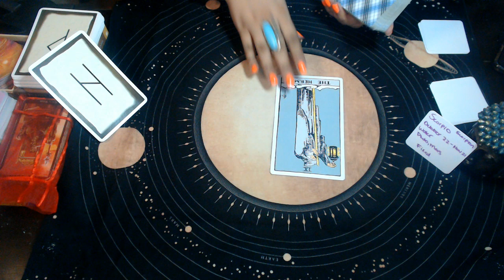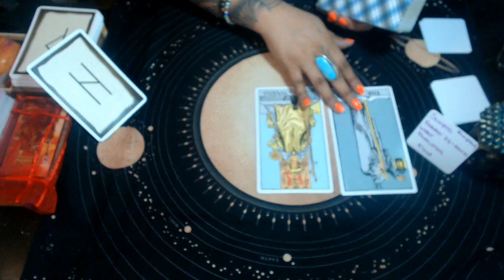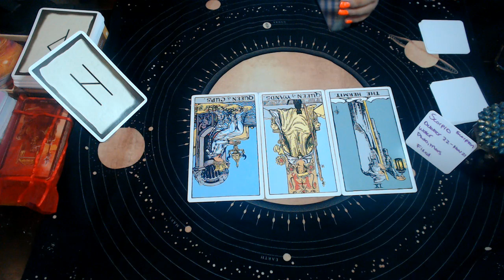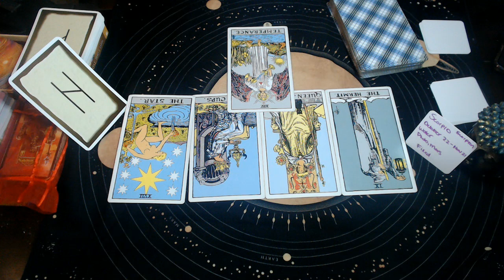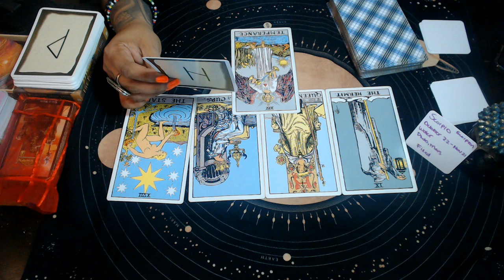SCORPIO NOVEMBER 2020 "IRRITABLE? TRY TO CONTROL YOUR EMOTIONS"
3 Card Reading
30 Min Reading
1 Hr Reading